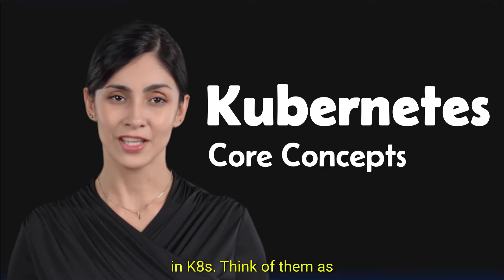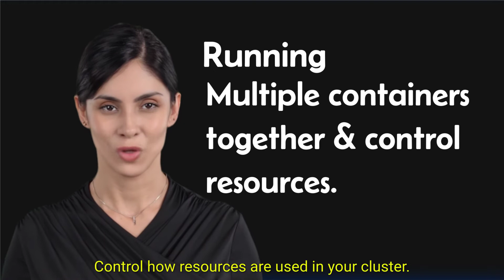Kubernetes Roadmap - Explained in 2 Minutes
Let's explore Kubernetes Roadmap & where to focus much to learn Kubernetes.